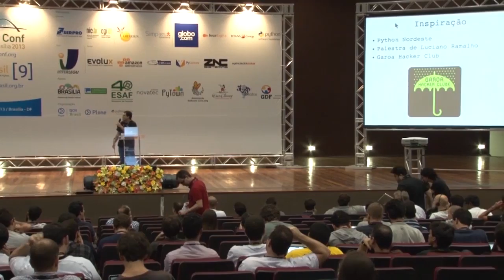Lightning Talk 08 - Hackerspace Natal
Palestra Relâmpago - Lightning Talk by Maximiliano Guerra at Plone Conference 2013 and PythonBrasil[9] - Brasília / Brasil